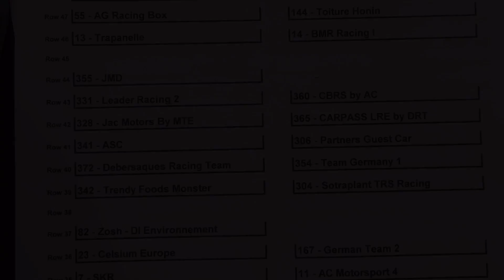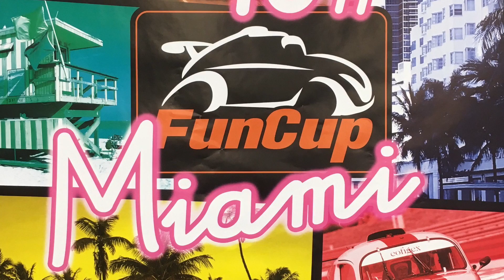Spa Funcup 2016 Team Father John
FunCup 2016 @ Spa great race with a great team